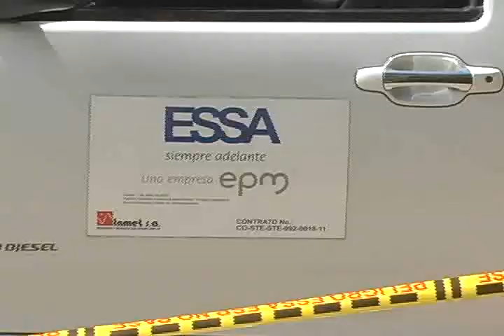La Electrificadora de Santander entregó balance del 2014